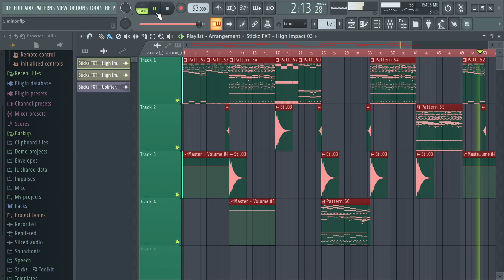Saint (for Giant Boss) (Based on ramstein, t.A.T.u. Mein Herz Brent and Show me love)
Meant for those typical giant bosses. The bulgarian choir sorta gives this a "fighting a giant Buddha" vibe. Reminds me of Gantz.